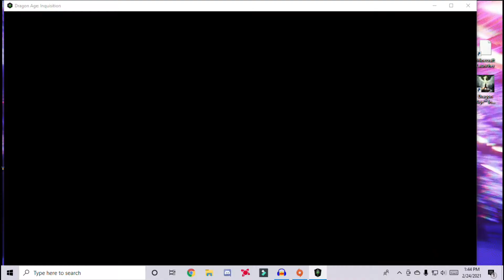(NOT FOR KIDS) Archdemon Attack || Dragon Age Inquisition part 8